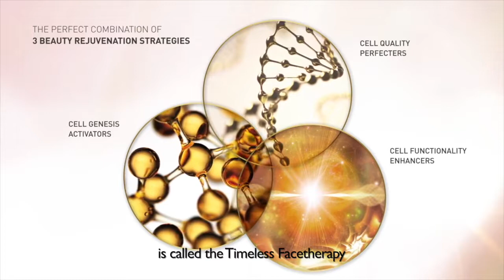Nu.Reflections and Tan Kheng Hua Timeless Facetherapy